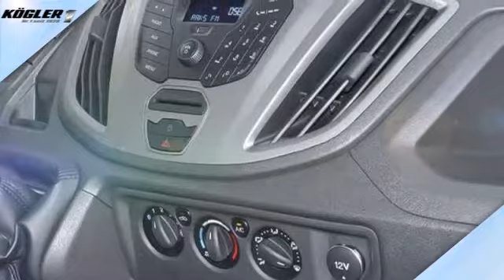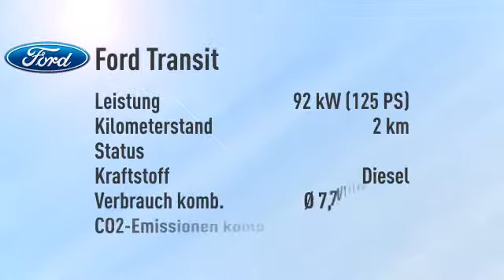Ford Transit Pritsche EK 350 L4 -35%